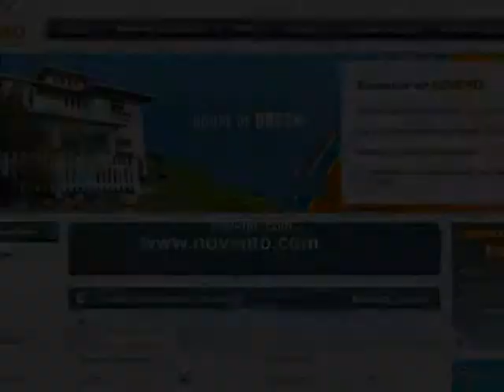Location Maison à louer Sainte Marie de Ré 17740 Ile de ré été Bon plan Juin Juillet Août Septembre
Location Maison appartement studio à  louer Sainte Marie de Ré (17740) Ars en Ré, Saint Martin de Ré, Le Bois Plage en Ré, Rivedoux plage, île de Ré plage été Bon plan Mai Juin Juillet Août Septembre plage de Charente Maritime un Bon plan Eté un bon coin façade Atlantique de particulier à particulier (vidéo) : Dans le département de La Charente Maritime, Sainte Marie de Ré 17740 Ile de ré  est une charmante destination vacances, sur l’île de Ré, face à la Rochelle.  Belles plages, et paysages naturels à découvrir. L’ile de Ré, est une superbe destination, en face de la ville de la Rochelle en charente Maritime. Un bon plan, un bon coin pour l’été. Une location saisonnière, des vacances en Charente Maritime ? Location d’été en Mai, juin, juillet, août, septembre, Octobre Novembre ...  Des vacances pour un séjour, une semaine, ou plus sur Sainte Marie de Ré (17740) …  ?  Des Vacances été,  balades, les plages,  la nature, un environnement charmant …  .  Découverte sur l’île de Ré …  Un bon plan vacances cet été. Une location,  maison, appartement, studio, proche des plages, villa , mobil home, appartement à louer du côté de Sainte Marie de Ré (17740) à proximité du bord de mer ?  Cet été, en Mai, Juin, Juillet, Août, Septembre, partez  en Charente Maritime, du côté de  Sainte Marie de Ré (17740) , sur l’île de Ré … ?
Ars en Ré, Saint Martin de Ré, Le Bois Plage en Ré, Rivedoux plage ….

Tourisme en Charente Maritime : Sur la façade atlantique, Sainte Marie de Ré (17740) est une charmante destination, du département de la Charente Maritime, située sur l’île de Ré, face à la ville de la Rochelle, faisant partie de l’Archipel Charentais.  Plages, et paysages agréables. Une belle destination charmante de la façade atlantique.  Une destination pour l’été.

Un bon coin en Charente Maritime ? L’île de Ré ?

Vidéo : Location de Maison appartement studio à  louer Sainte Marie de Ré (17740) Ars en Ré, Saint Martin de Ré, Le Bois Plage en Ré, Rivedoux plage, île de Ré plage été Bon plan Mai Juin Juillet Août Septembre plage de Charente Maritime un Bon plan Eté un bon coin façade Atlantique. Une location saisonnière entre particuliers.

- Tourisme